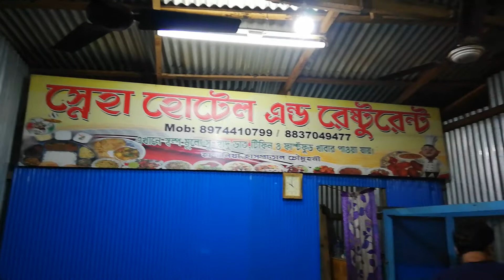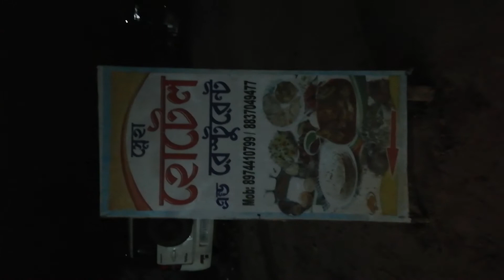স্নেহা হোটেল এন্ড রেস্টুরেন্ট হাপানিয়া আগরতলা